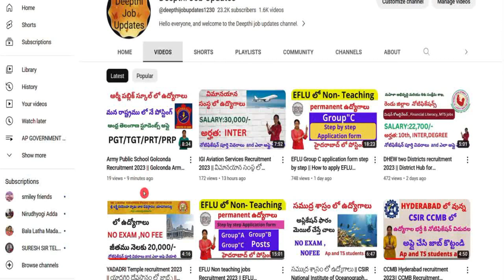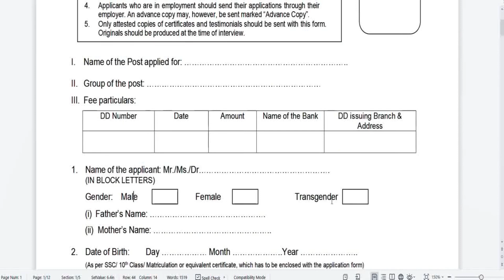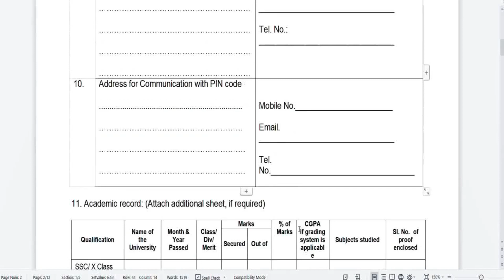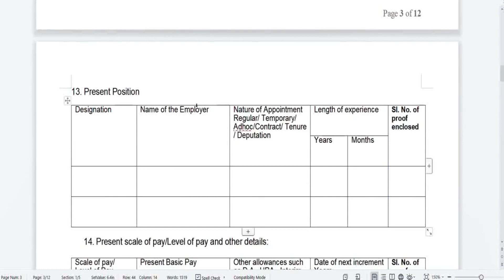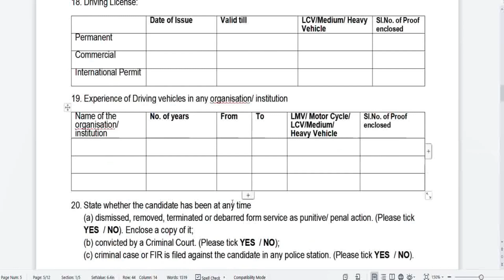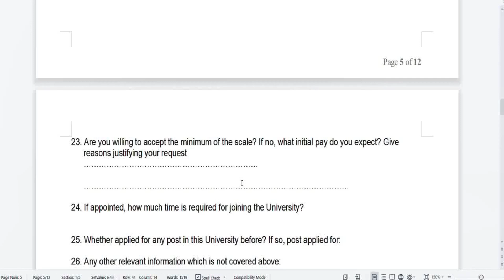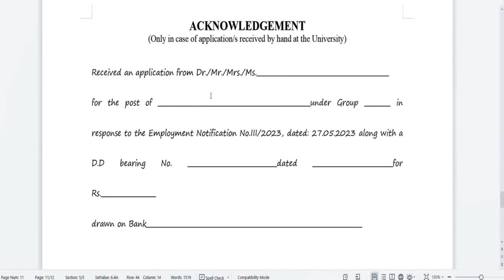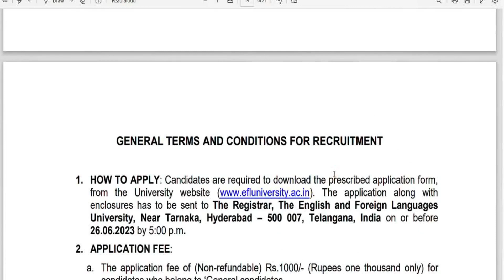EFLU Group B application form step by step || How to apply EFLU Nonteaching jobs Recruitment 2023